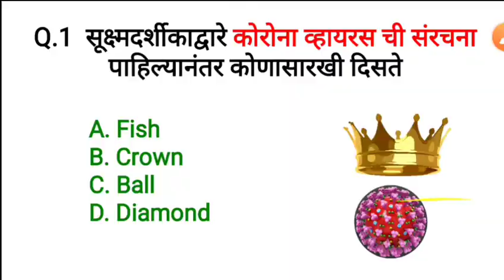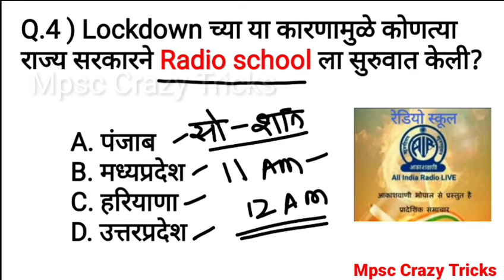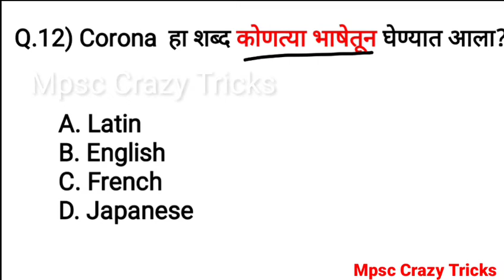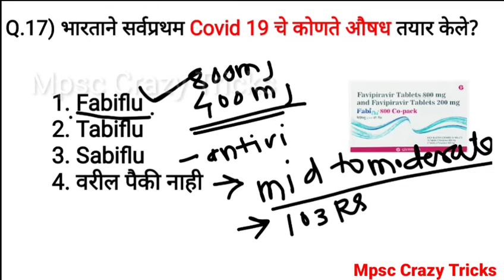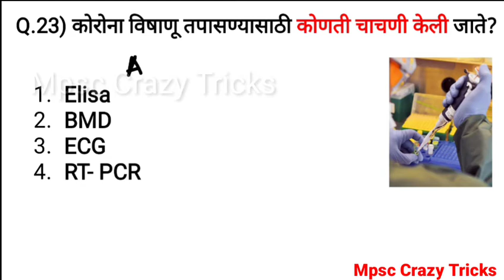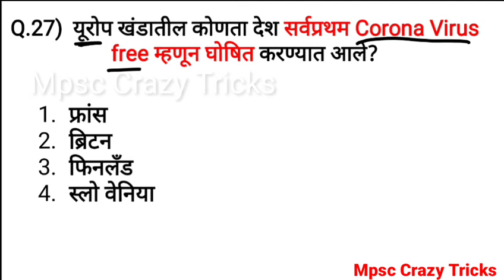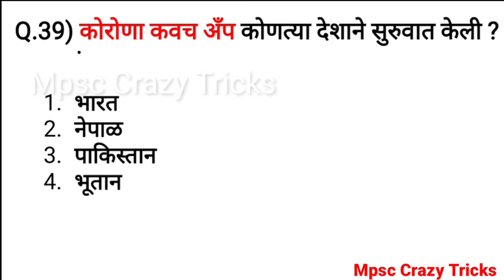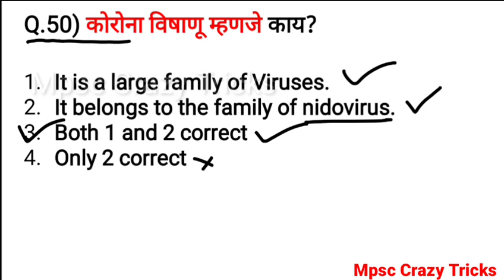कोरोना विषाणू G.K विश्लेषनासह( Top 50 प्रश्न ) || corona virus important top 50 Questions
Bysantoshrathod